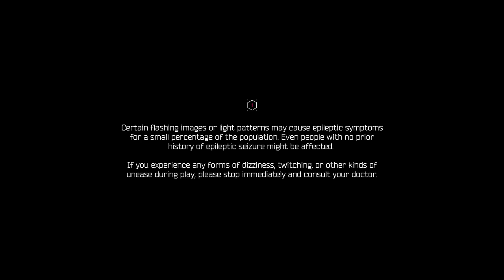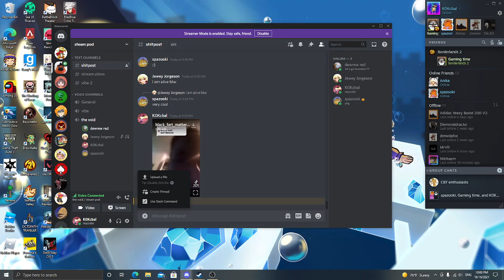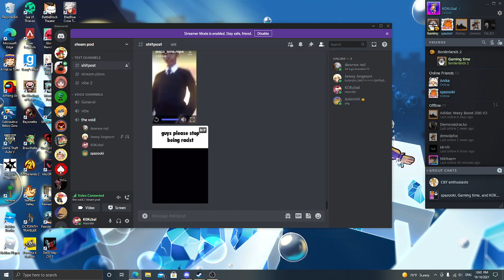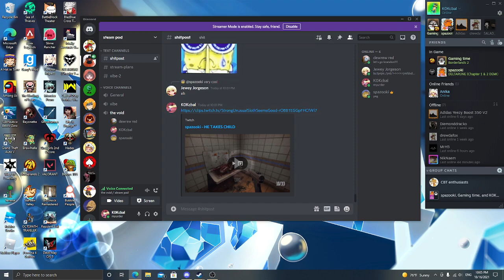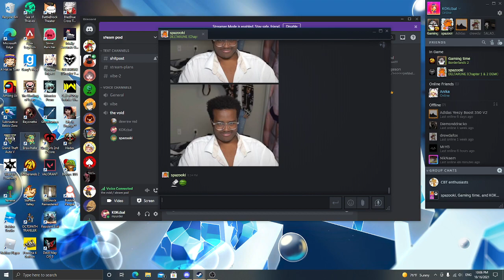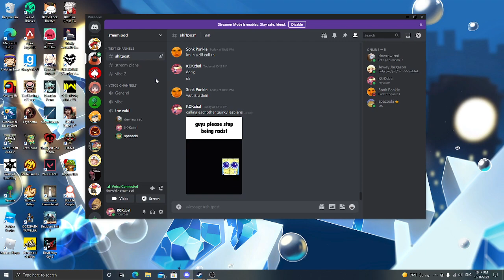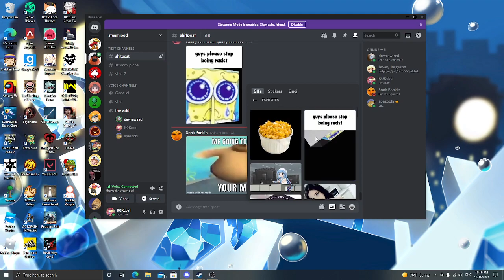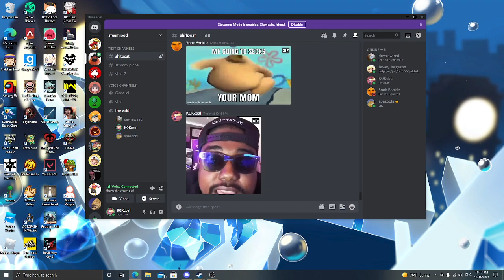gimin with da first set of boys again